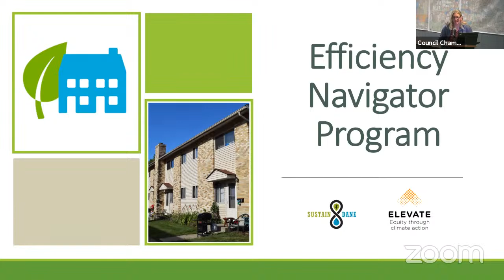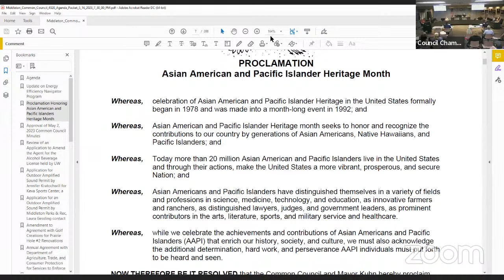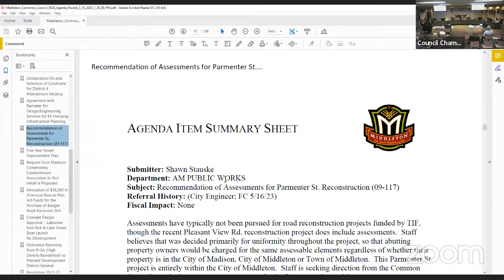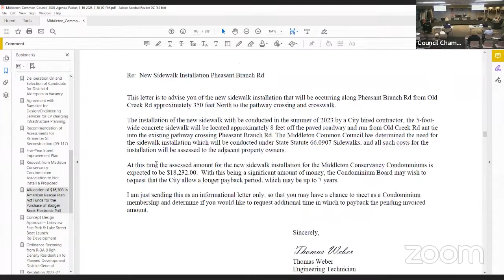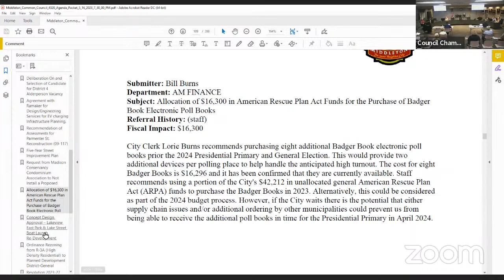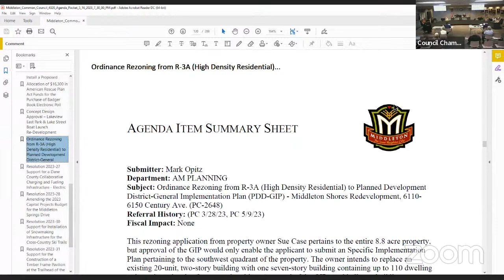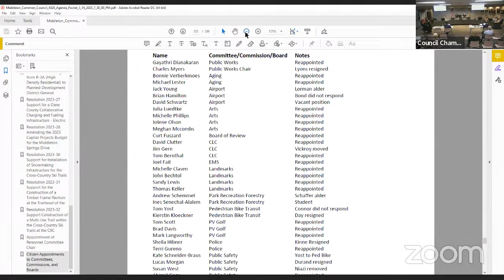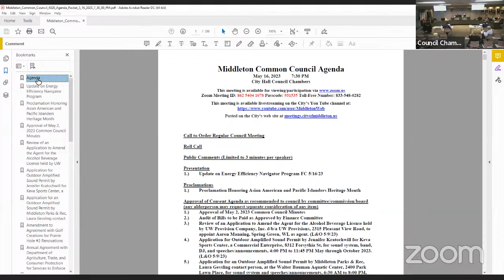City of Middleton Common Council Meeting - 05.16.23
City of Middleton Common Council Zoom Meeting - 05.16.23